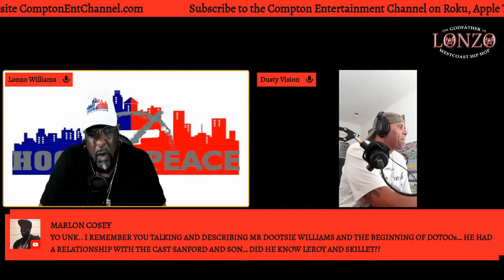LONZO Reacts To KRUSH GROOVE & RUSSELL SIMMONS DEF JAM ORIGINS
notwithoutalonzo LonzoWilliams.com LONZO Reacts To KRUSH GROOVE & RUSSELL SIMMONS DEF JAM ORIGINS
The man behind the superstars of west coast hip hop. Dr. Dre, Ice Cube, Eazy E, Compton's Most Wanted, Michel'le, Afroman and more